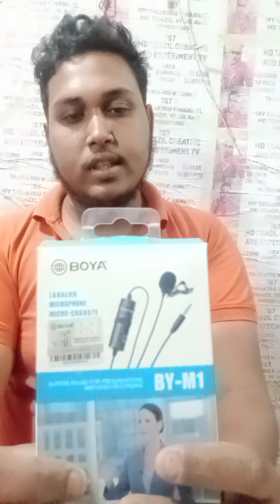boya m1 mic unboxing review and testing Bangla (part 2) 2022